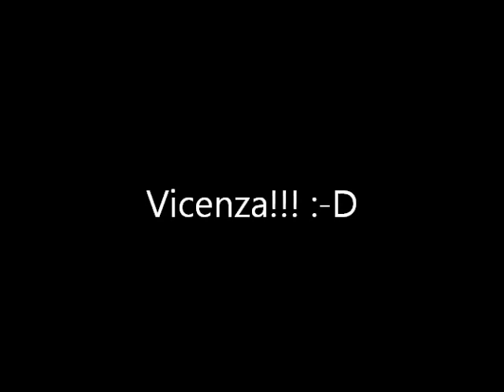Tributo a Vicenza